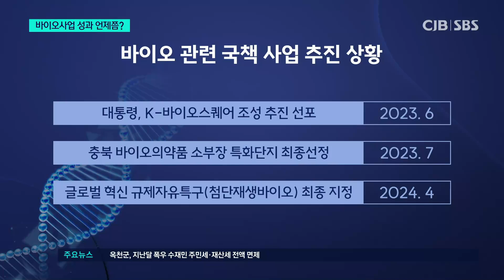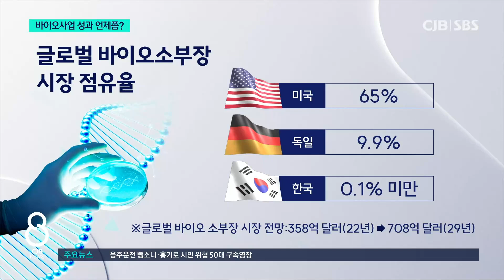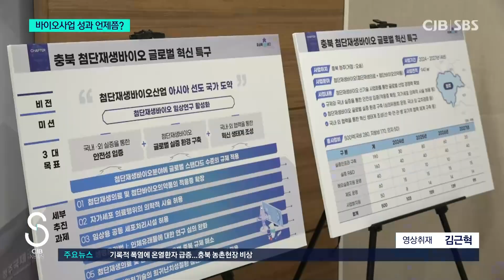잇단 '바이오특구' 쾌거...사업 속도는 제자리